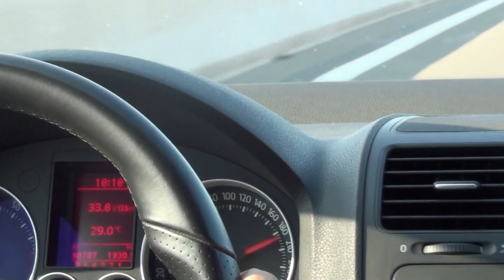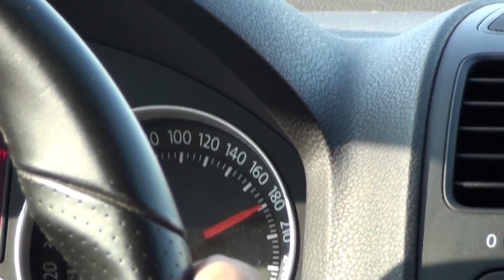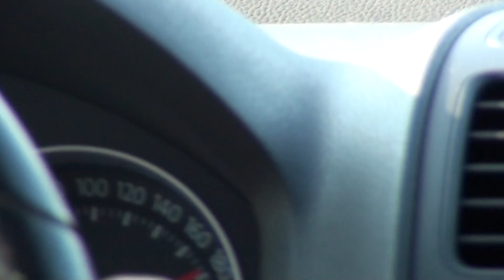911 avec gti